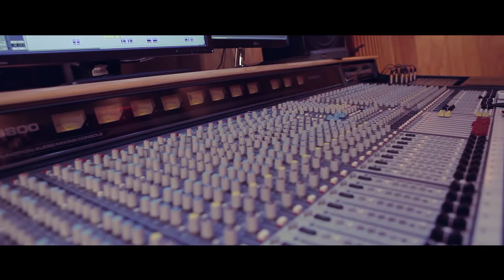RHONALD FLOREZ Y SU GRUPO UKOKA LA TRAMPA